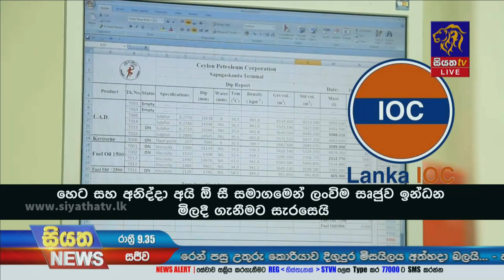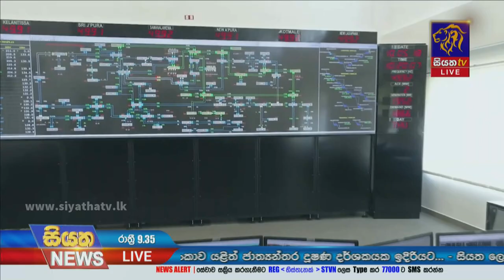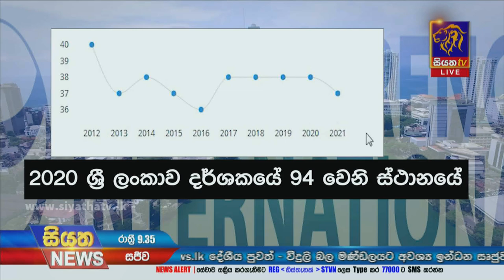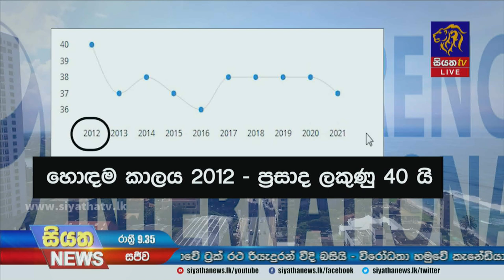Siyatha News | 09.35 PM | 30 - 01 - 2022